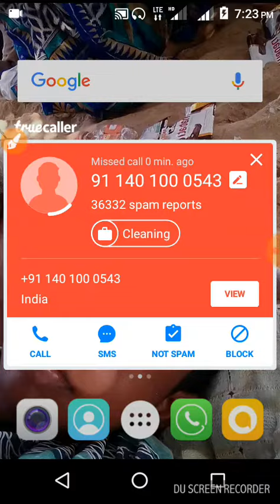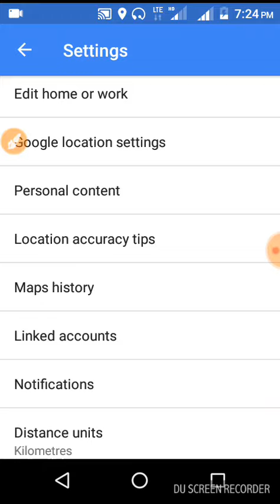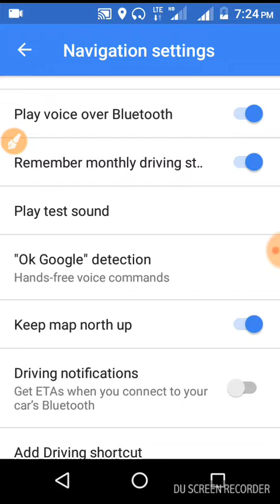How to change language in Google map